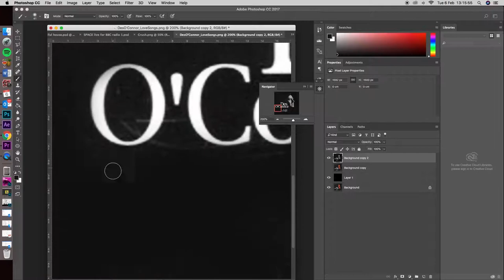Des O'connor touch up time lapse.